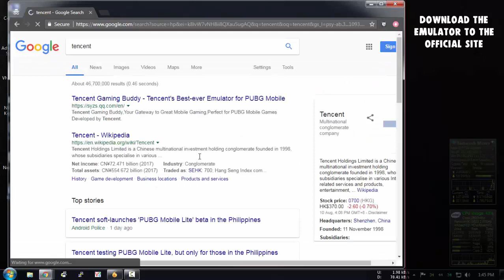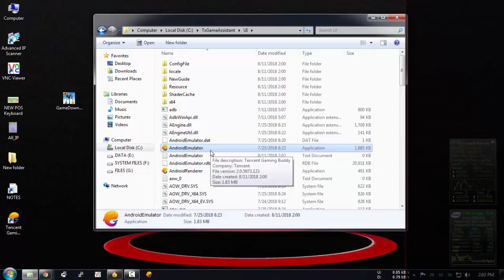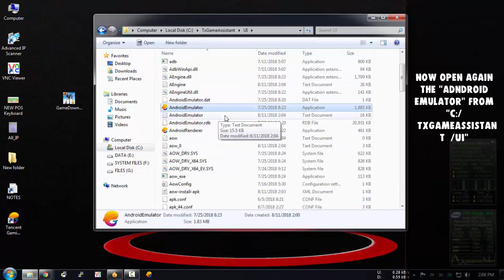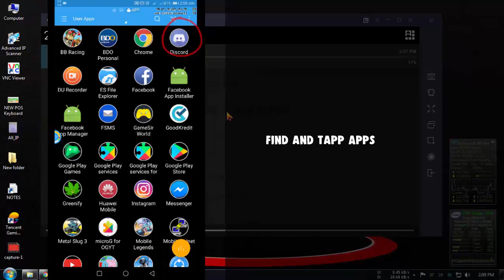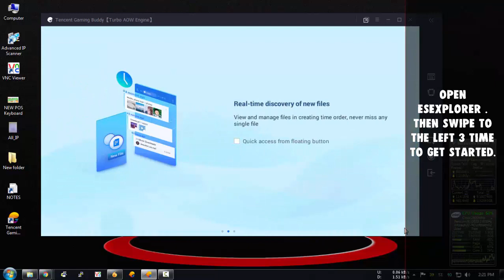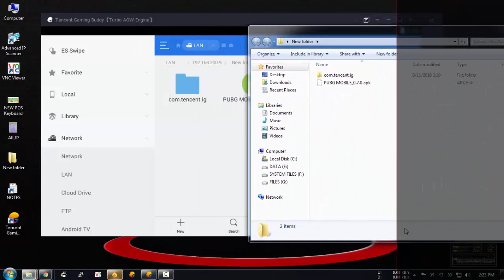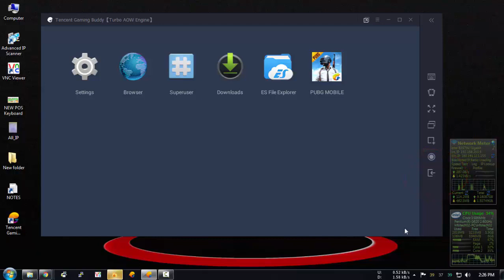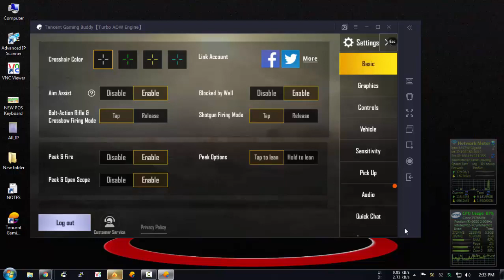how to install pubg mobile using tencent emulator without downloading the game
if you want to save data while installing pubg mobile in tencent just watch the video .. and press the like button for more how to videos.